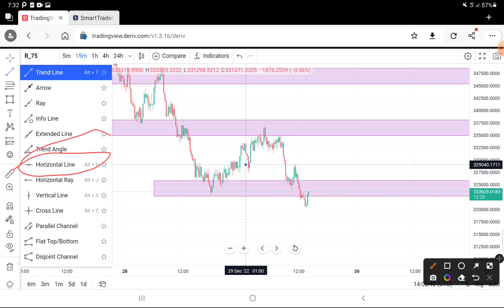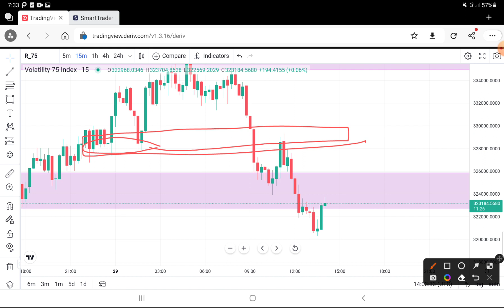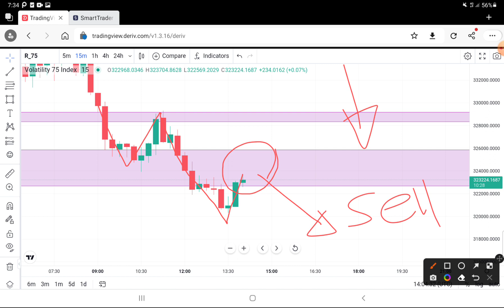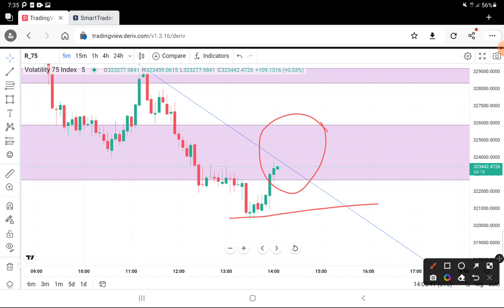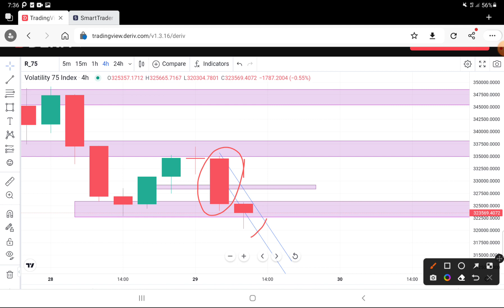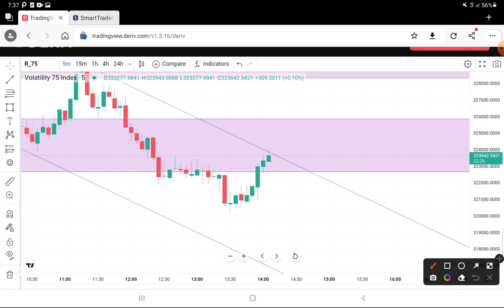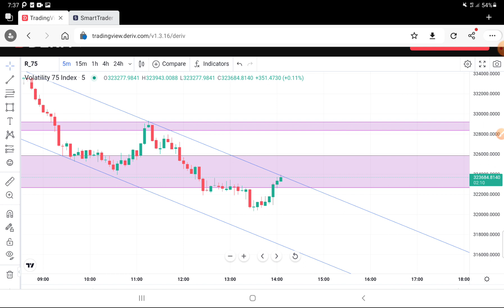ඔන්න කලින් වීඩියෝ එකේ කීව විදියටම Down උනා | Market Analysis | Deriv com | CJ